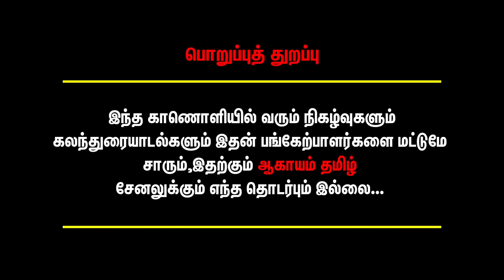'ஆண்களை குறி வைத்து, 100 ரூபாய் கொடு, படுக்க வா' கோயம்பேட்டில் சுற்றும் மர்ம பெண்கள் | LIVE REPORT